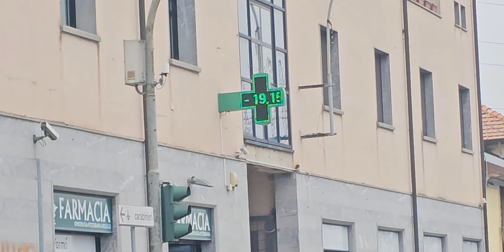Buongiorno ❤️ oggi pomeriggio fa molto freddo mercoledì 18 10 23